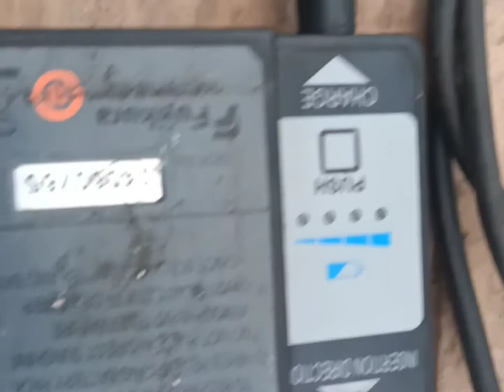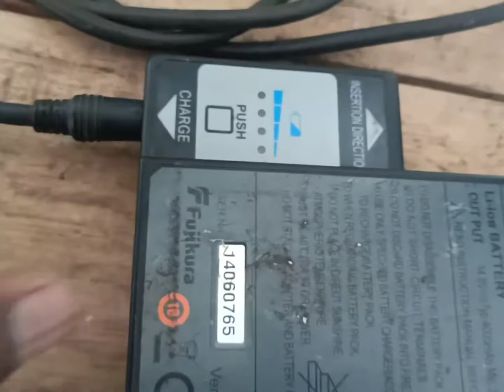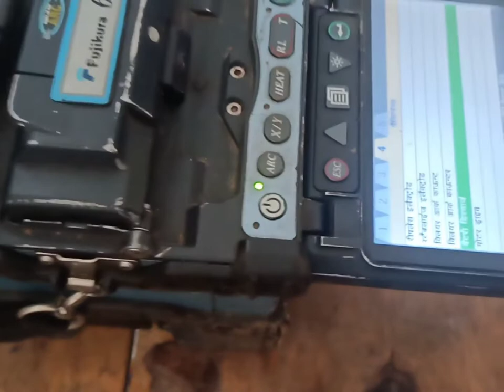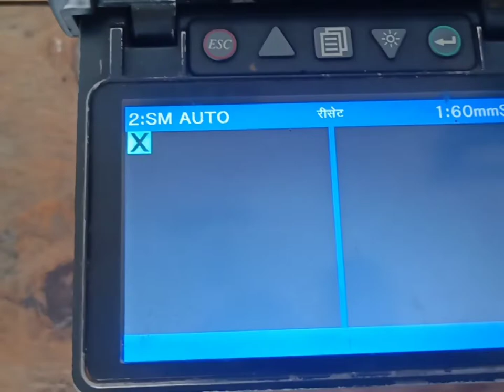How To Discharge Battery| Splicing Machine Battery Discharge|Splicing Machine settings#Telecom&Fiber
How To Discharge Battery| Splicing Machine Battery Discharge | Splicing Machine settings

How To Discharge Splicing Machine Battery
How To Discharge Battery
Splicing Machine ki Battery Ko Keyse Discharge Kare

My Gears-
My phone : Flipkart
My airdopes